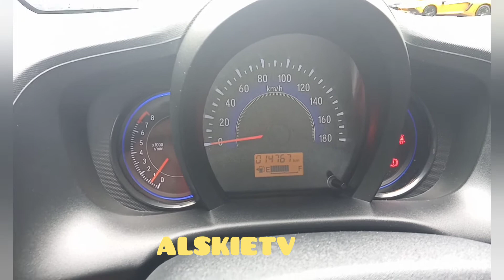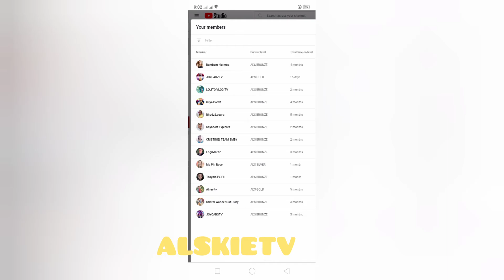Pasyal saglit kami ng baby aj ko.